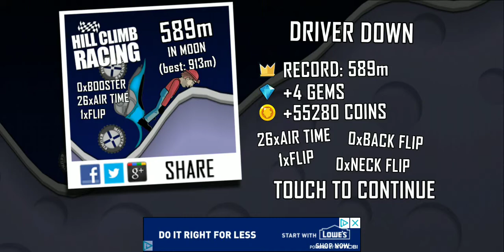Hill Climb Racing - Part 2